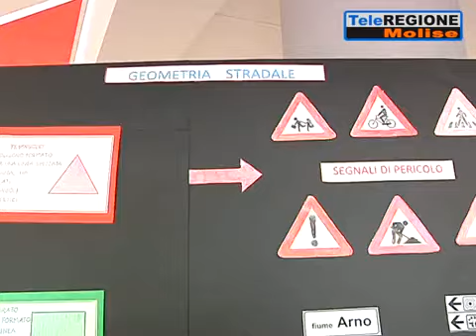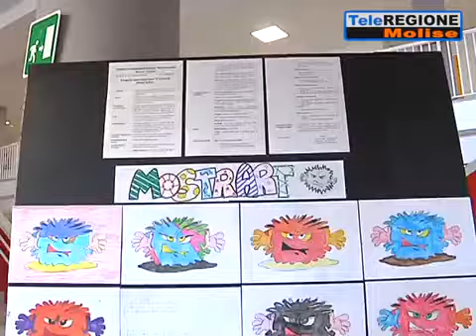TeleRegione Molise - Inail e stradale a scuola per creare utenti responsabili - (29-05-2019)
Fonte: TeleRegione Molise